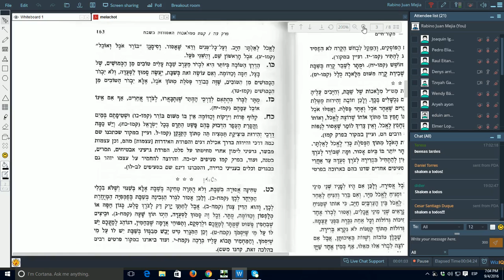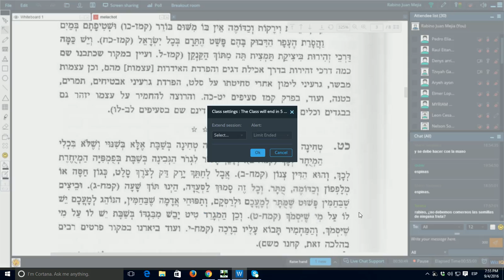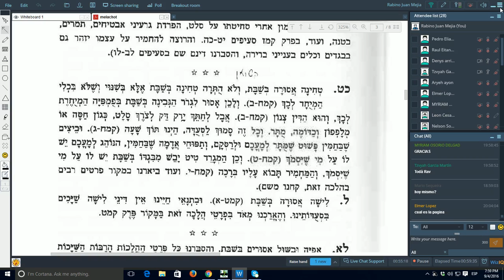Introducción al Judaísmo 055: Las melajot de Shabbat VI (Hiljot Shabbat 29)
La melajá de borer-expurgar, separar, escoger.  Kitzur Shulján Aruj Mekor Jaim 75.20-28